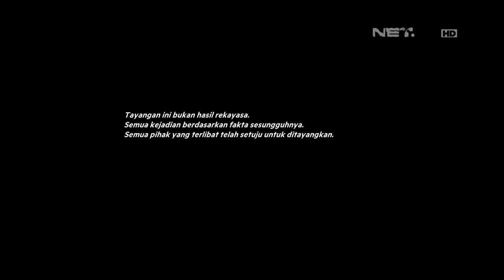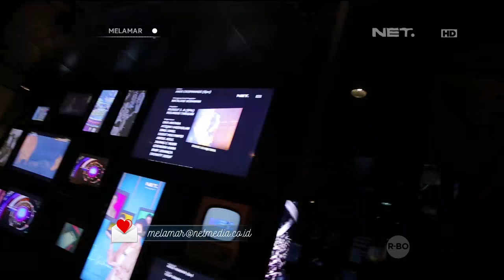Melamar - Episode 49 - Stadion Gelora Bung Karno (Adi & Nadin) - Part 1/3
Adi melamar Nadin di depan puluhan ribu penonton pertandingan partai final Jenderal Sudirman Cup dan juga Presiden RI, Joko Widodo, di Stadion Gelora Bung Karno, Senayan